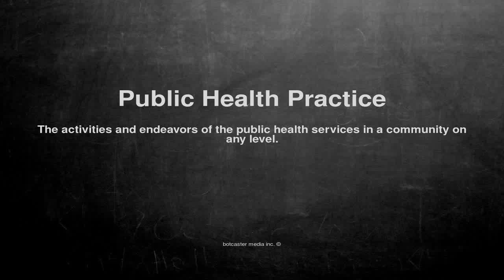Medical vocabulary: What does Public Health Practice mean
What does Public Health Practice mean in English?